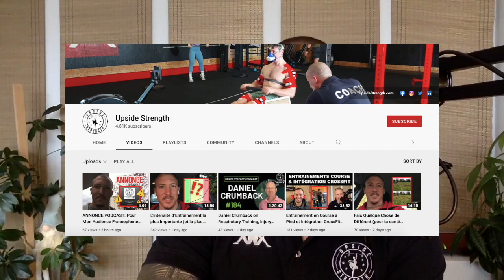Saverio Lamenta sur la Philosophie KeepUp, la Culture & Coacher l’Humain || Episode #208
INVITÉ:
Saverio Lamenta est Owner and Head coach a KeepUp.

J’aime depuis toujours le sport car il est pour moi le cadeau que l’on fait à son corps. Mon amour de l’activité physique est une suite logique à mon cursus en tant que pratiquant mais également en tant que professionnel dans le milieu. En effet, depuis mon plus jeune âge je peux affirmer que j’ai pu tester et me perfectionner dans une multitude de sports (la liste serait trop longue à énumérer) grâce à ma curiosité personnelle mais également à mes études.
A la fin de mes études universitaire en 2013 j’obtiens mon Bachelor en Science du Mouvement et Médecine du Sport de l’université de Genève (dernière année à Lausanne). J’exerce d’abord le métier de professeur en éducation physique et lance en parallèle mon activité de coach sportif pour me rapprocher de ma passion qu’est le Fitness. Durant la même année, j’intègre une entreprise indépendante en tant que responsable du secteur du personal training.
En 2015, ambitieux d’évoluer, je lance la société KeepUp Sàrl afin d’offrir des séances de groupe. Deux ans plus tard, fort de mon expérience et envie de voir mon entreprise grandir, je décide de lancer KeepUp Crossfit.
Mon parcours de compétiteur est également un atout pour mes compétences de coach. J’ai travaillé dur pour pouvoir participer à d’incroyables compétitions dans le circuit CrossFit. Ce qui n’a fait qu’amplifié mon goût pour le travail et l’envie de transmettre les valeurs qui s’y rapporte.
Mes formations en CrossFit (Cf level 1 et level 2 en cours) ainsi et surtout mes camps d’haltérophilie m’ont permis de parfaire mon coaching. Mais une chose indispensable pour évoluer dans notre métier réside dans le partage, le travail sur le terrain et le perfectionnement continu.
Je suis fier aujourd’hui d’avoir une telle équipe à mes côtés et de m’entourer toujours plus de professionnel dans le monde du mouvement. Pour moi le CrossFit est synonyme de partage, de dépassement de soi et de bien-être.
Mon amour pour le « bien bouger » est devenu la philosophie et la racine même de notre structure que nous cesserons jamais de vous transmettre. Que vous soyez débutant ou compétiteur, soyez simplement avare d’apprendre et soyez prêt à vous dépasser.

► Moxy Monitor (5% de rabais avbvec le code: “UPSIDE”)

► Interview Vidéo:

SUJETS:
0:00 - Intro
3:00 - Start
3:20 - Background
5:30 - Philosophie KeepUp
11:40 - CrossFit
20:35 - Créer une Culture dans sa Structure
37:52 - Entre Coaches
46:00 - Coacher l’Humain

Episode disponible le 7 Février 2022

▶︎ Idiag P-100 (FRANCE seulement) ("UPSIDE10" pour un rabais de 10%)
▶︎ BokaFood.ch ("UPSIDE" pour un rabais de 10% sur ta commande)